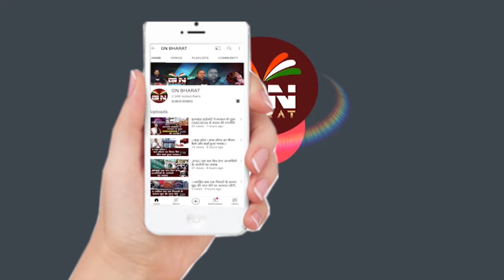बजट पर बोले मुख्यमंत्री हेमंत सोरेन, झारखंड को कुछ नहीं मिला, जनता जवाब देगी